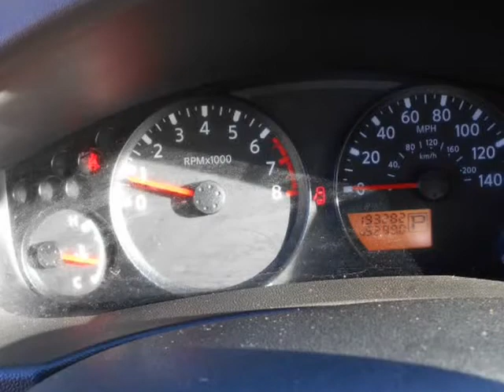2010 Nissan Frontier 2WD King Cab I4 Auto SE (Cedar Park, Texas)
Veracruz Auto Sales
1400 N Bell Blvd
Cedar Park